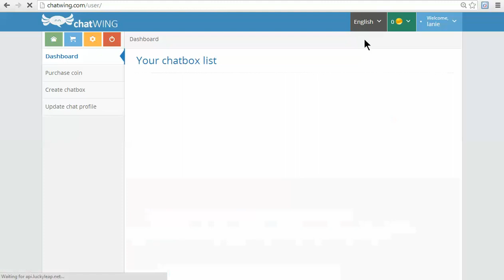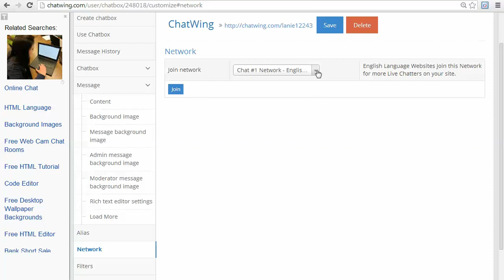SonyEricsson mobile chat room